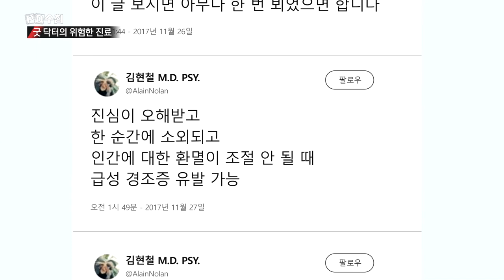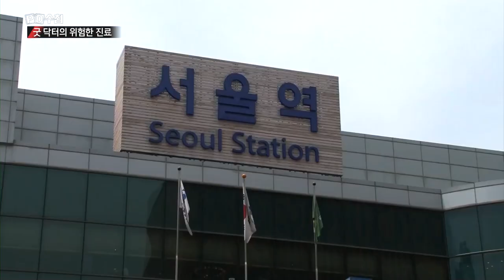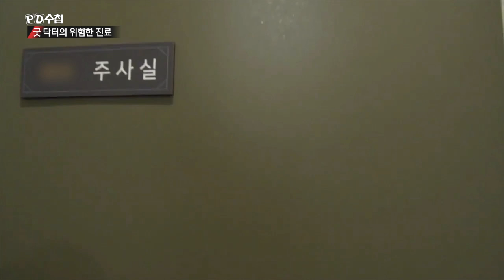1) 신경정신과 스타의사 김현철, 환자와 그루밍 성관계 의혹 - PD수첩 '굿 닥터의 위험한 진료' (5월28일 화 방송 중)